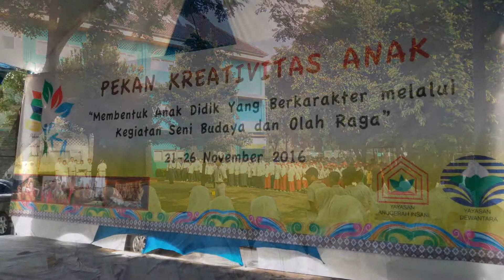Upacara Pembukaan Pekan Kreativitas Anak (PKA) 2016